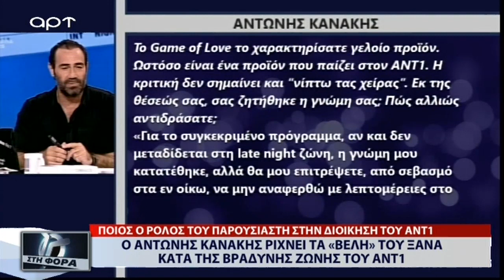Ο Αντώνης Κανάκης ρίχνει τα «βέλη» του ξανά κατά της βραδυνής ζώνης του ΑΝΤ1 (ΑΡΤ, 6/6/18)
Ποιός ο ρόλος του παρουσιαστή στη διοίκηση τους ΑΝΤ1, από την εκπομπή Στη Φόρα με τον Φίλιππο Καμπούρη